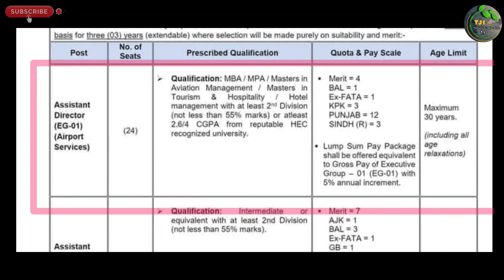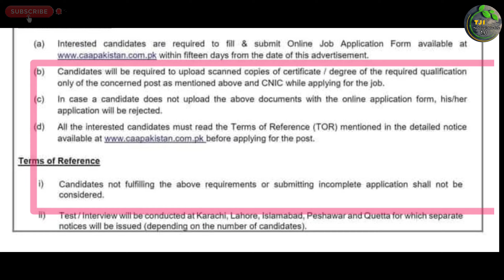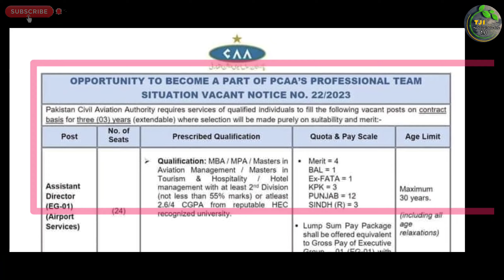Pakistan Civil Aviation Authority New Jobs 2023 Advertisment | Technical Job Info 1.0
السلام علیکم

Private Companies .